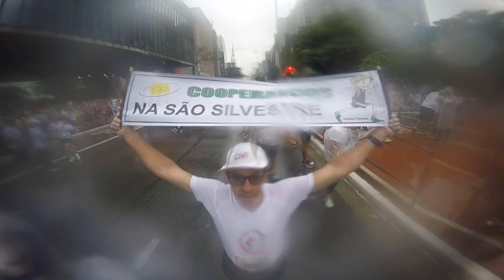COMO CORRER A SÃO SILVESTRE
Mania de Corrida na 93ª Corrida Internacional de São Silvestre em 2017.

Quando falamos que vamos pra comemorar, falamos sério. Foram 15 km's de muita alegria, confraternização e festa ao lado de tantos maníacos por corrida que estiveram ao nosso lado ao longo de 2017.

Muito obrigado galera! Feliz 2018 pra todos noiz!

CUPOM: mania_tt20

CUPOM:  MANIADECORRIDA

Trilha Sonora: Secure The Beat 2 - Andreas Jamsheree